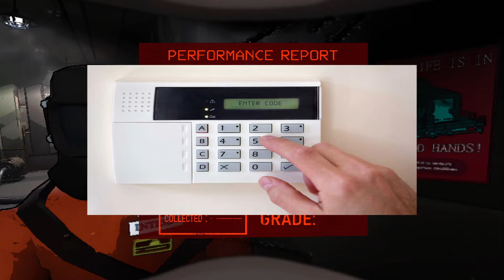Lethal Company is absolutely terrifying...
Lethal Company is a game where you collect scrap from abandoned facilities... however whats inside may or may not kill us... This is our first time playing Lethal Company, so we had no idea what to expect and got super scared when things started going south...

lethal company game